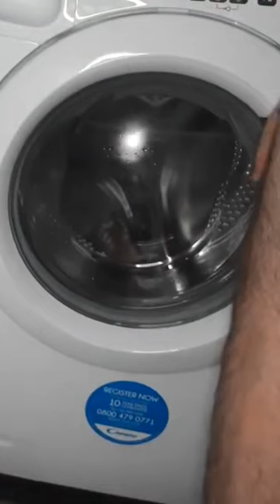Rugby Balls 🏉 in a Washing Machine